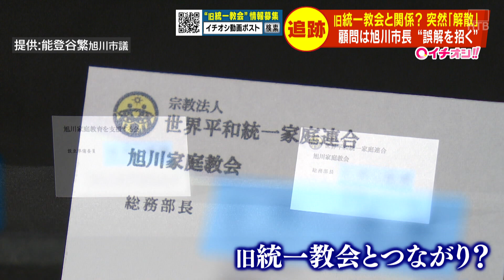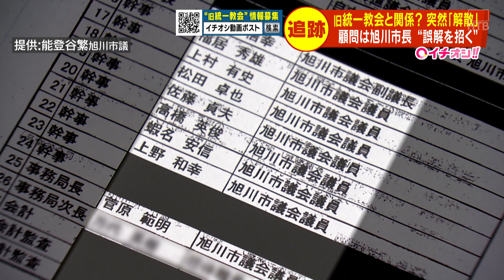旧統一教会との関係が指摘された団体が突然の解散 元信者の市議や旭川市長も役員の一人…一体何が？